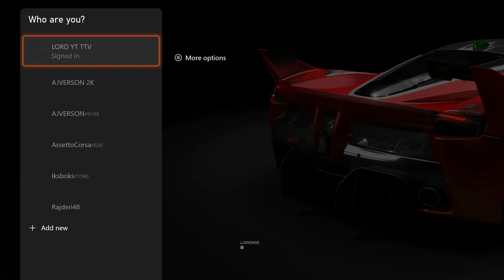ASSETTO CORSA GAMEPLAY ON GAMEPAD - MEDIUM SETTINGS